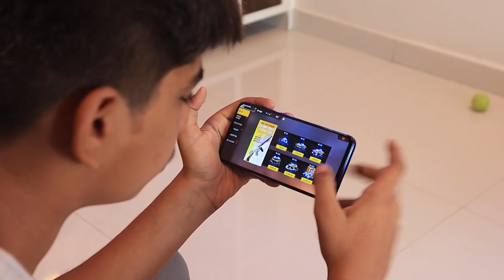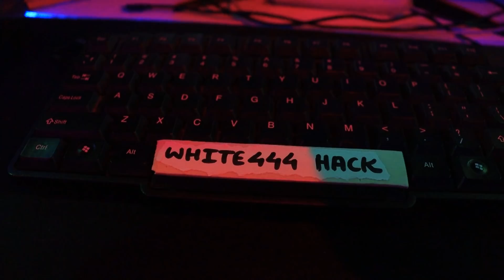Types Of Free Fire Players || Funny Video - Garena Free Fire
Types Of Free Fire Players | PC Tatta, Rank Pushers & Others | Funny Video Garena Free Fire

:- Types of free fire players
:- Types of players free fire
:- Free fire story time video
:- Funny video free fire
:- Free fire prank video
:- Chor players free fire
:- Pc tatta players free fire
:- Rank pusher players free fire
:- Addictive players free fire
:- feku players free fire

About Me : My Name is Om Prakash Yadav. I'm from Mumbai, I'm a School Student & I am 14 years old. OP GAMEPLAY is a YouTube Channel, Where you will find Gaming videos of different Games. I hope you will enjoy my videos.